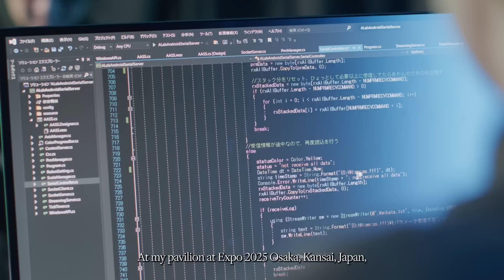OsakaExpo2025: Is the android era upon us? Meet innovator Hiroshi Ishiguro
In Society 5.0, hyper-realistic autonomous androids like ERICA may work alongside humans 🤖🤝 Hiroshi Ishiguro and other brilliant innovators await at Expo 2025 in Osaka, Kansai.